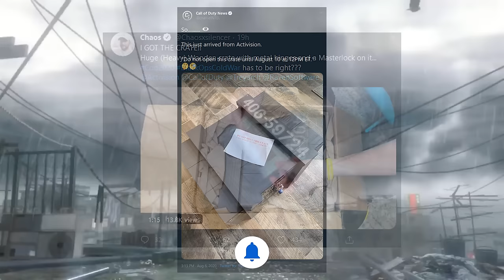Black Ops Cold War Mystery Boxes - This Week in Gaming